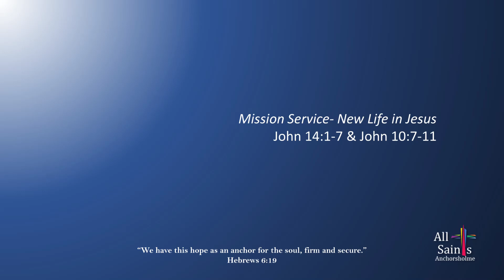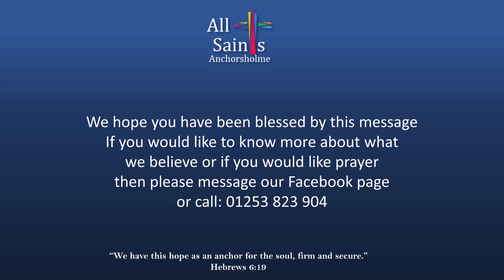New Life in Jesus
Tony Holbach's sermon from our Mission Service. Tony works for Operation Mobilisation in crisis management. To find out more about their work please follow this